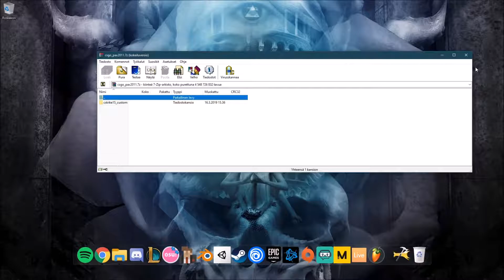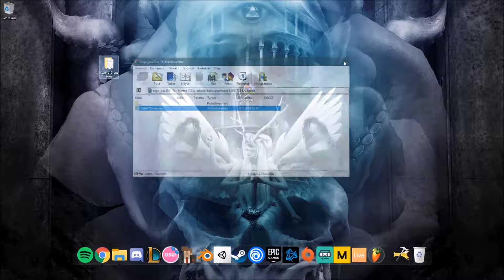HOW TO PLAY 2011 BETA CS:GO!